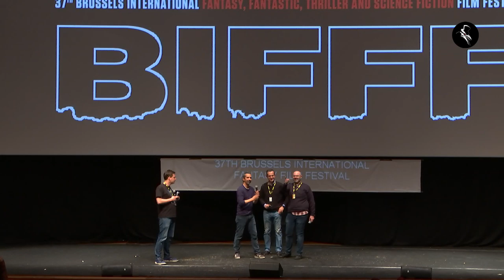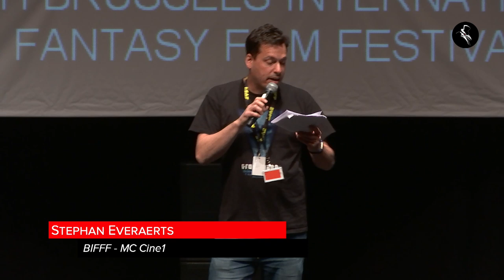[Live] Presentation - SUPERLOPEZ (BIFFF Premiere)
With Javier Ruiz Caldera (Director)